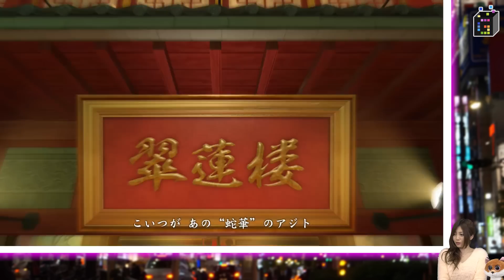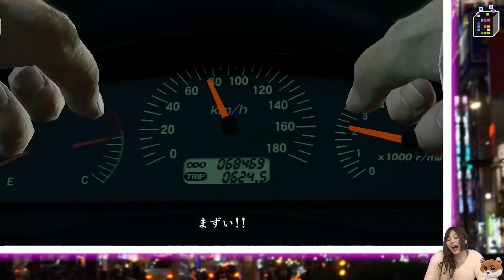#30【喧嘩】龍が如く 極（KIWAMI）を女子ゲーマーさゆりんがプレイ【GameMarketのゲーム実況】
いつも遊んでいるゲームアプリが「GMコイン」を経由するだけで、何度でも実質5％OFF!!
★ GMスタッフも動画配信中！

※最新情報その他、Twitter、FaceBookにて随時更-新！